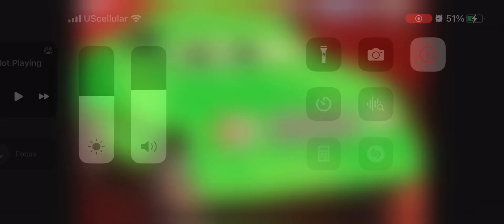September 3, 2023